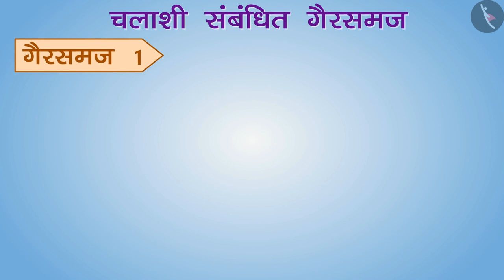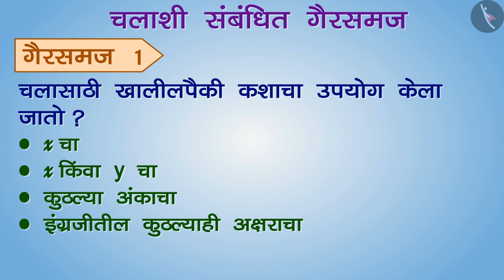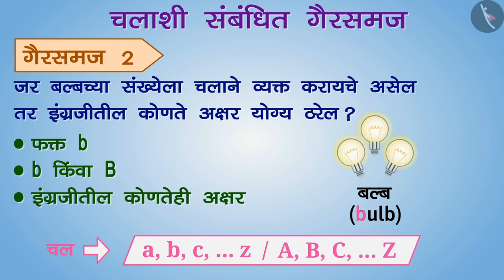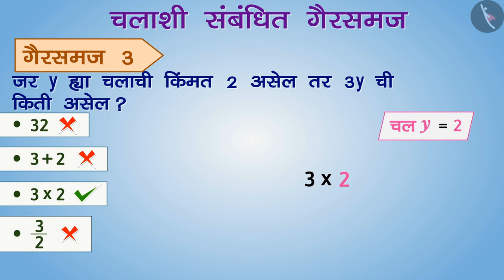चल काय आहे?|Part 3/3|Variables: An Introduction|Marathi|Class 6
चल काय आहे?|Part 3/3|Variables: An Introduction|Marathi|Class 6 | बीजगणित | कक्षा 6 | NCERT | बीजगणित

Variables: An Introduction | Algebra | Grade 6 | NCERT | Algebra

Welcome to part 3 of Variables: An Introduction. In this video, we will discuss various misconceptions and/or common errors related to Variables: An Introduction.